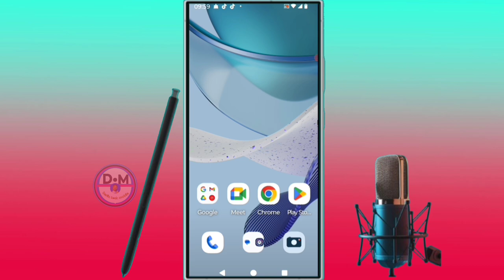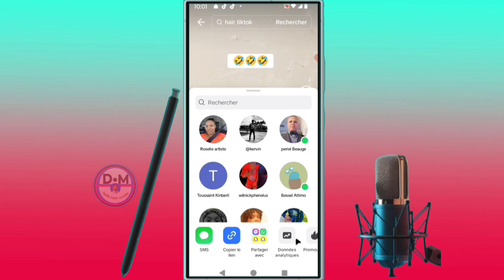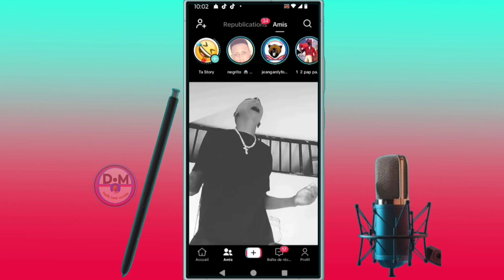✅Comment Ajoute une Vidéo à La Story Sur Tiktok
dans cette vidéo on apprend que tu expliques Comment AJOUTER UNE VIDÉO À LA STORY POUR PLUS DE VUES Sur tiktok , dans cette vidéo et vous et moi qui avons aimé la vidéo laissez un commentaire et partagez et dites-nous ce que vous pensez de cette vidéo et vous et moi qui venons de rencontré la chaîne Abonnez-vous et activez la cloche pour ne pas rater les prochaines vidéos et ne pas nous oublieret n'oubliez pas nous venons d'activer une boutique sur la chaîne visitez nous merci .

Vidéo app
Vidéo Facebook
Vidéo youtube
Vidéo tiktok
Vidéo Instagram
Vidéo internet